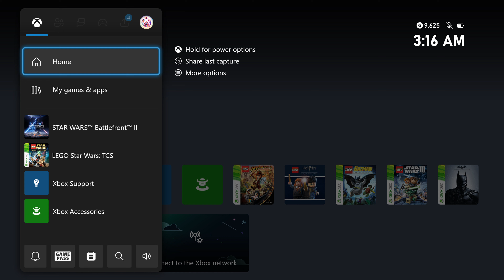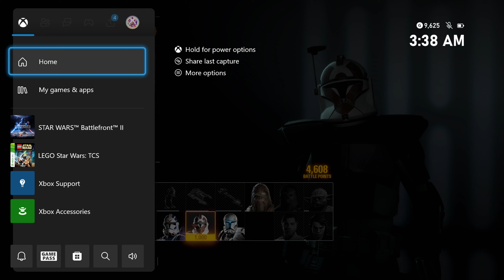Star Wars: Battlefront 2 - Kashyyyk (Instant Action: Supremacy: Republic Vs. Separatist)